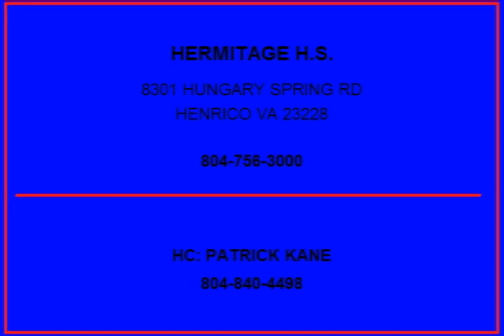Nick Jones Hermitage High School Football Highlights 2012